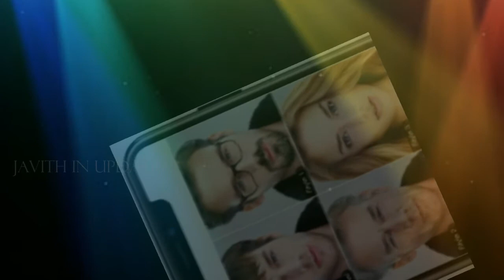Don't use face application | யாரும் பயன் படுத்த வேண்டாம் !!!???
THIS VIDEO IS ABOUT FACE APPLICATION THIS APPLICATION NOT SECURE